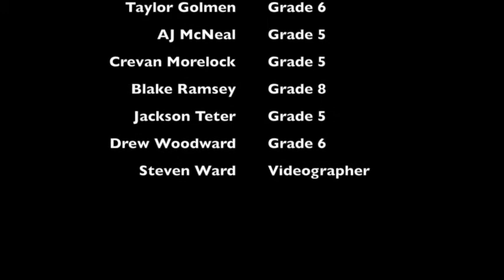Holograms For Education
Archimedes Atheletes, team #1289, studied how holograms can be used in education to enhance student learning.